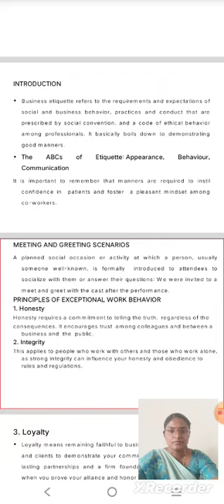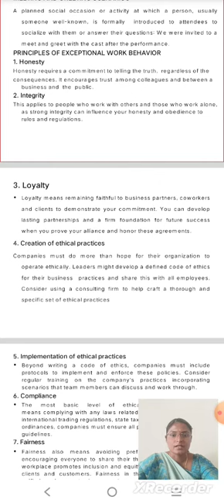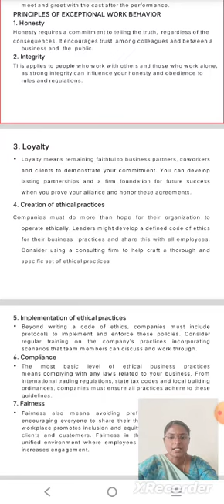LCS : BUSINESS ETIQUETTE AND CORPORATE GROOMING | Mrs. K. Keerthana | BBA